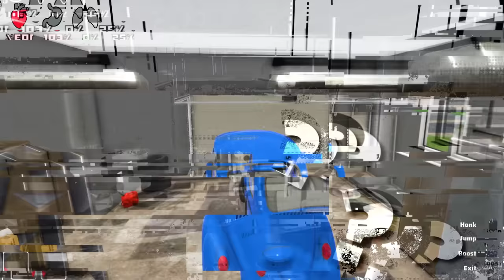VIRAMOS BEBÊS E COLOCAMOS FOGO NA CASA DO PAPAI